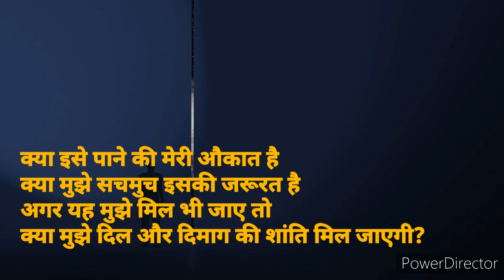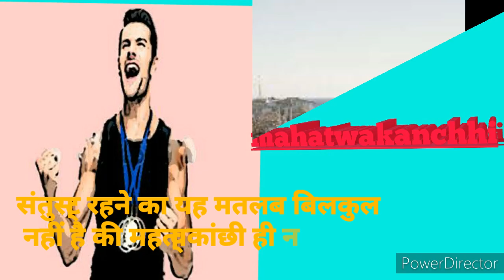लालच और स्वार्थ//Greed and Selfishness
लालच और स्वार्थ//Greed and Selfishness#thies content is my content image pic vdo pic is free by powerdirector and google free music by youtub voice over by me#plz full wch kre add ke sath vdo achhi lgi to subscribe my channel#